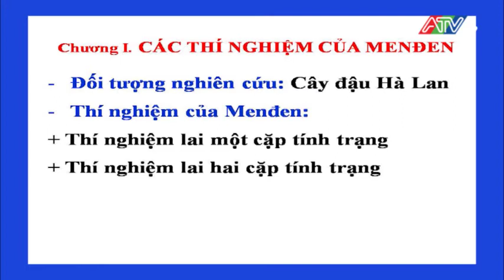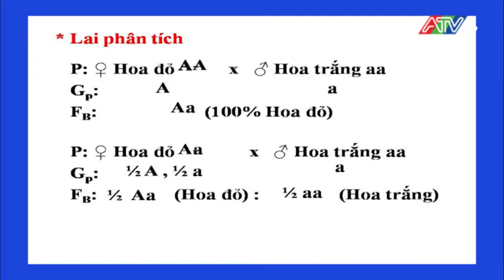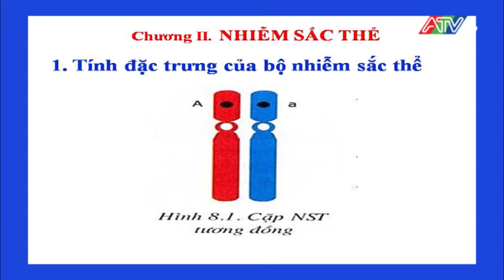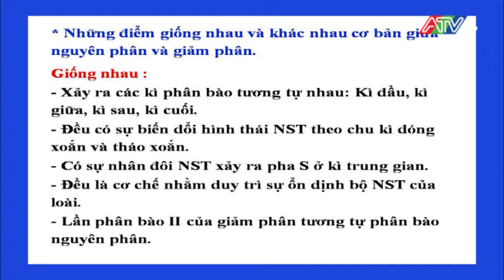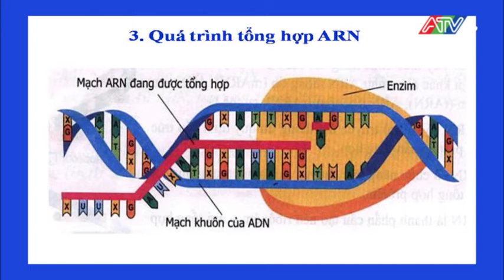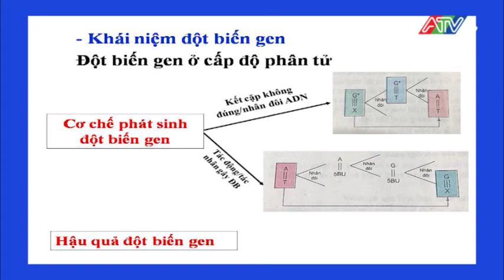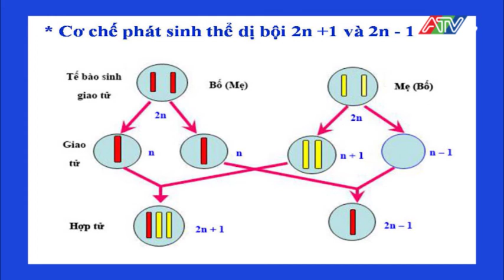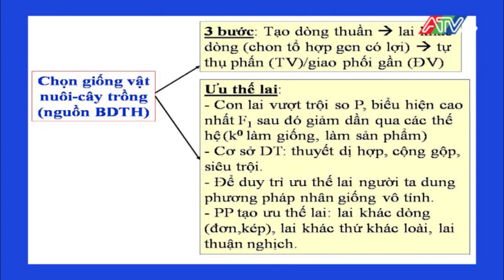Sinh học 9 Ôn tập HKI